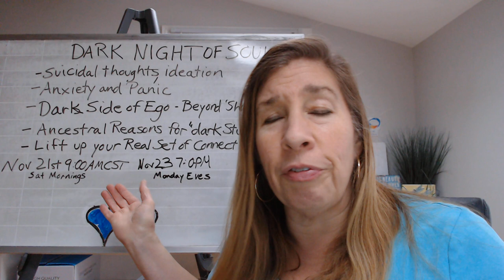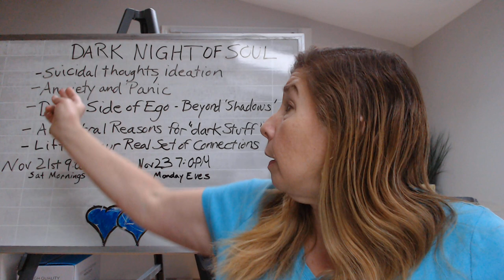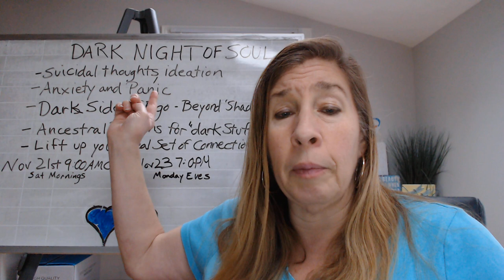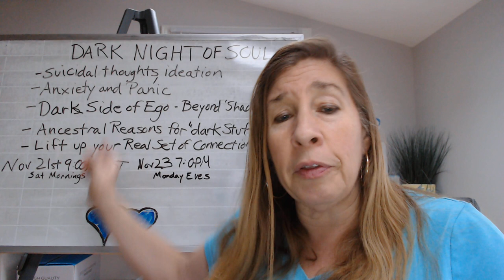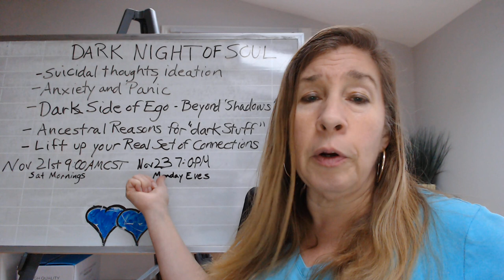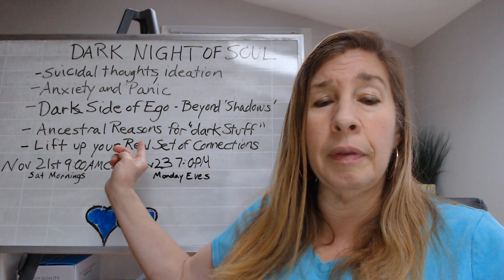Dark Night Of the Soul